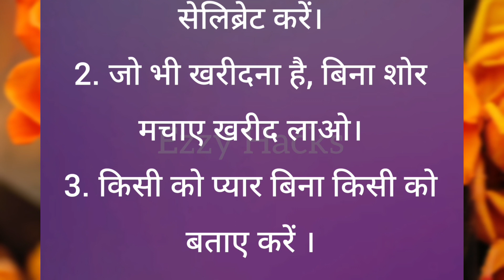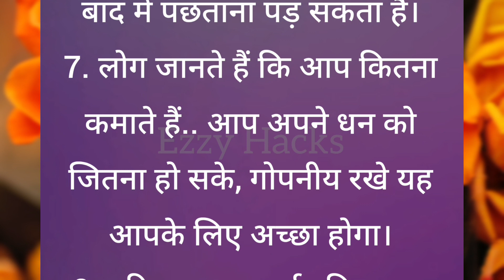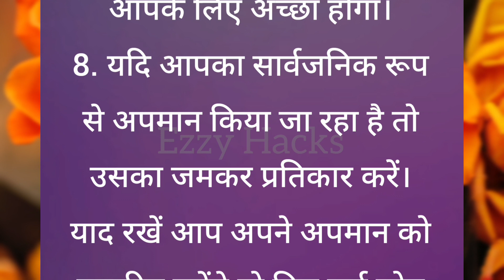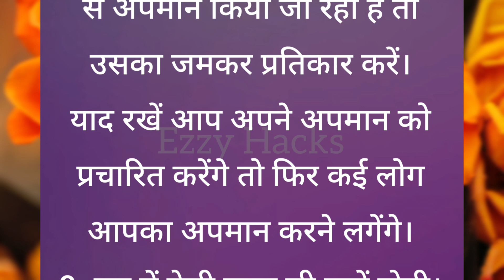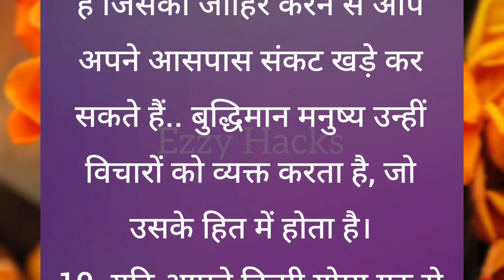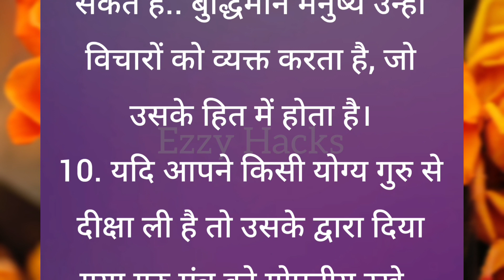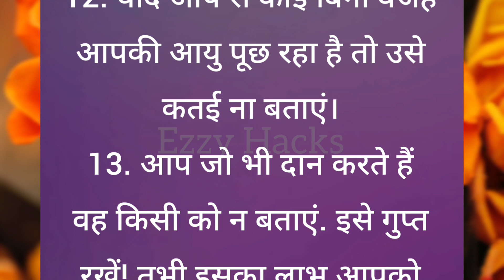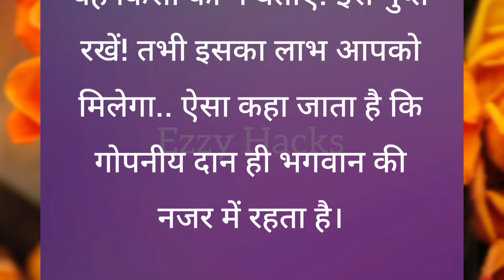ये काम हमेशा छुपाकर करो | lessonable quotes |gharelunuskhe kitchentipsandtrick suvichar